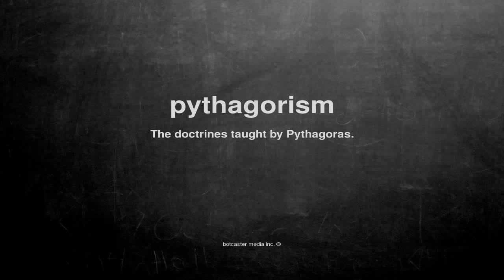What does pythagorism mean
What does pythagorism mean in English?